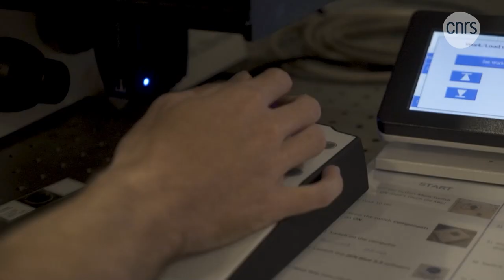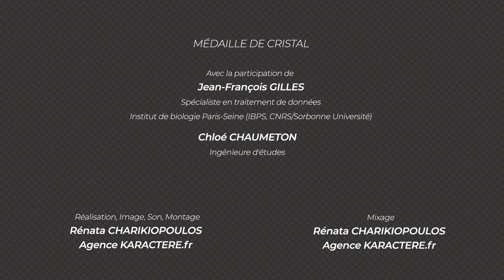Jean-François Gilles, biologie | Talents CNRS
Ingénieur d’études spécialisé en traitement de données à l’Institut de biologie Paris-Seine.